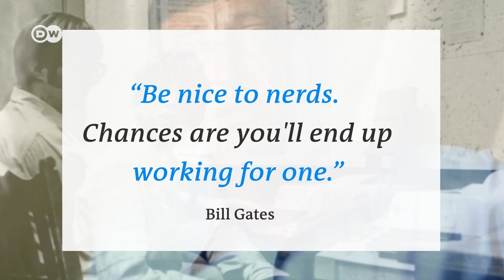What you didn't know about Bill Gates | Microsoft and Conspiracy Theories? | TechTitans Part 5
Bill Gates used to be the richest man in the world. He is best known for founding Mircosoft. Lately Bill Gates is also known to many people because of some conspiracy theories around him. But there are also many other interesting things to know about Bill Gates that you may not know yet. What is your opinion about Bill Gates?